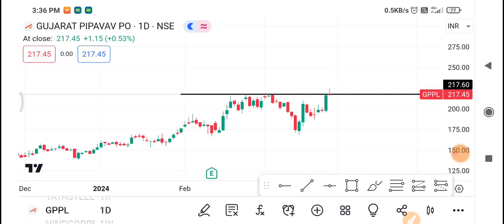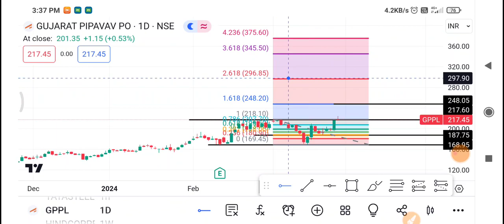Gppl Share Latest News | Gppl Share News Today | Gppl Share Price Today | Gppl Share Target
1-) Gppl Share
2-) Gppl share news today
3-) Gppl share latest news
4-) Gppl share price
5-) Gppl share analysis
6-) Gppl share price today